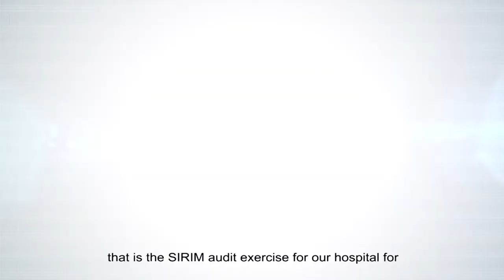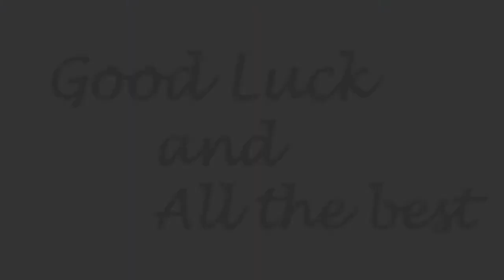HOSPITAL DIRECTOR'S NEW YEAR ADDRESS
Hospital Director, Prof. Dato' Dr. Mohamed Saufi Awang delivered his new year address to all members of Sultan Ahmad Shah Medical Centre @IIUM.